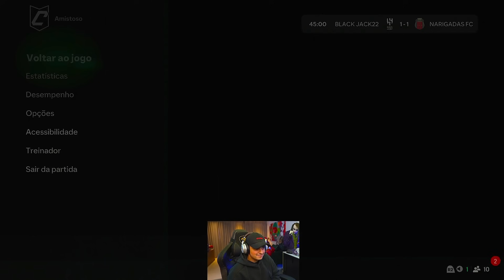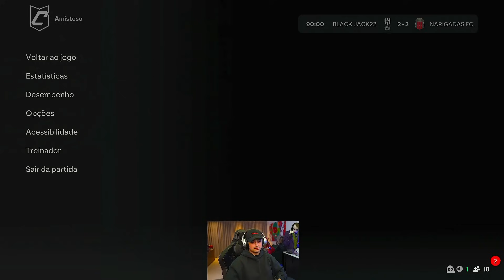FINAL TIME CORINGA vs TIME YURI22! AMASSADOS PROXIMO VAI SER GTA!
Configuração do meu PC:

Processador: AMD Ryzen 5 5500
Memoria RAM: 16,0 GB
Placa de Vídeo: NVIDIA GeForce RTX 2060 8GB
SSD 500gb